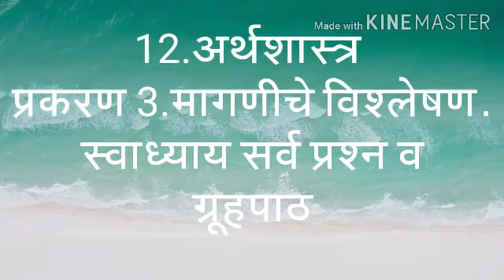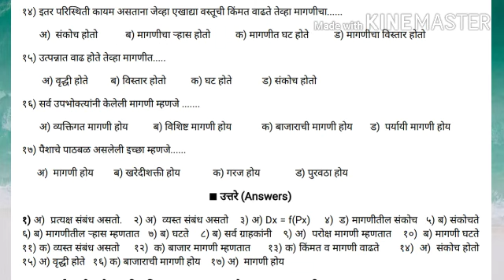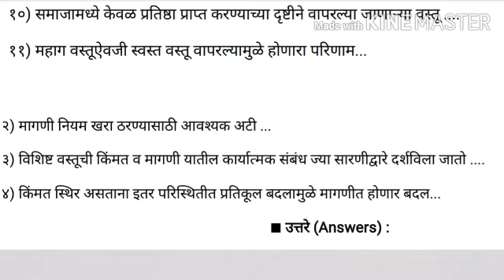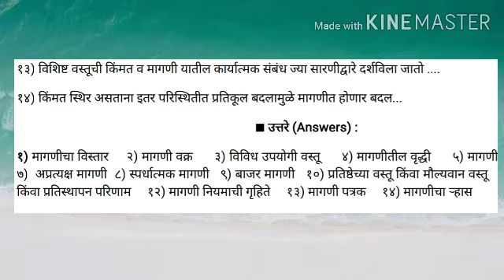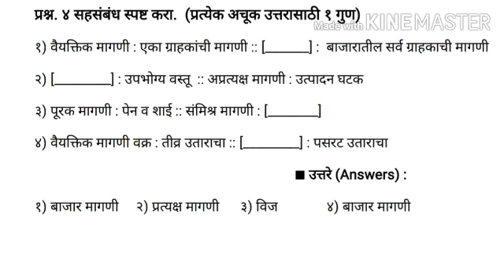12वी अर्थशास्त्र ३.मागणीचे विश्लेषन सर्व स्वाध्याय 12std economic I.m.p question for examination.